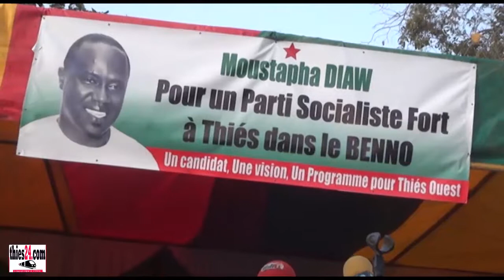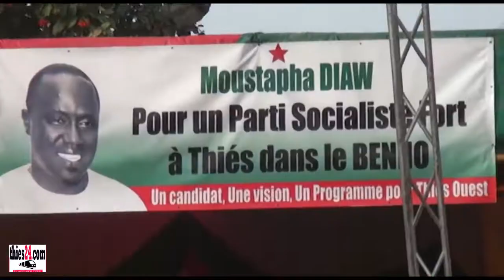Meeting PS à Thiès, Abdoulaye Wilane harangue la foule et assène ses vérités